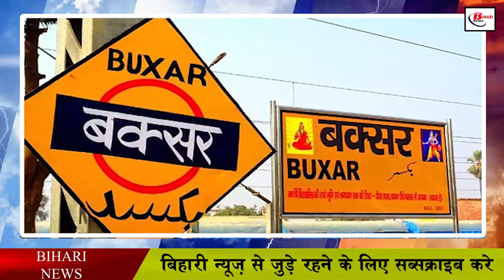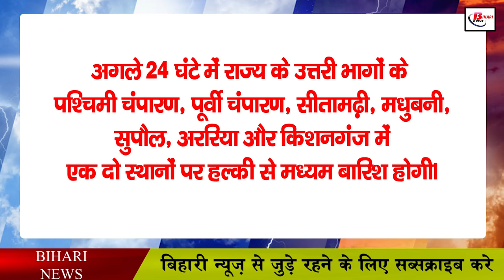पटना समेत इन जिलों में चली धूल भरी आंधी, लोगो से घरो में रहने की अपील